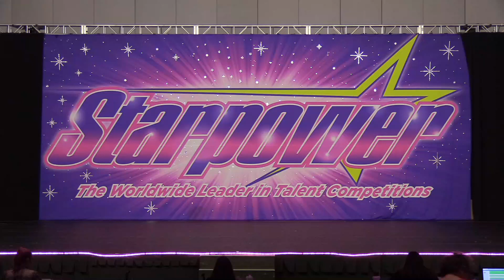"Palace" from Judy Dollenmayer Studio of Dance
Choreographer: Megan Smith

Dancers: Zakiya Ayers, Gia Coffman, Adia Divito, Natalie Frazier, Ava Gray, Sydney Henson, Keller Kinnel, Avery Lahman, Olivia Lahman,  Tewgwin McCorkle, Aubrie O'Donnell, Zoey Thompson, Shelby Woodburn, and Frieda Zirille

Intermediate Lyrical Large Group (12 - 14)

Starpower Regionals 2022 Columbus, Ohio

Columbus Convention Center

Placements:

Nexstar Regionals Columbus, OH - Platinum

Starpower Regionals Columbus, OH - 5 Stars and Fourth Overall

Nexstar Nationals Sandusky, OH - Platinum